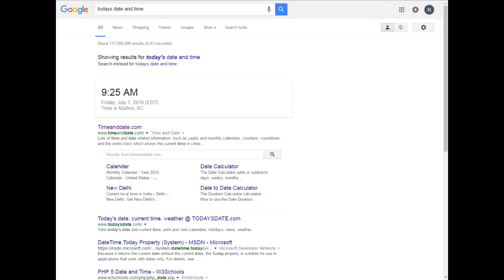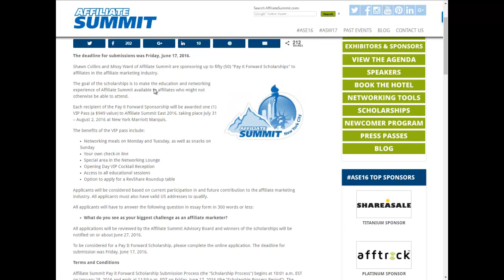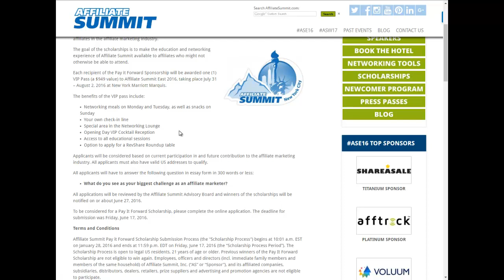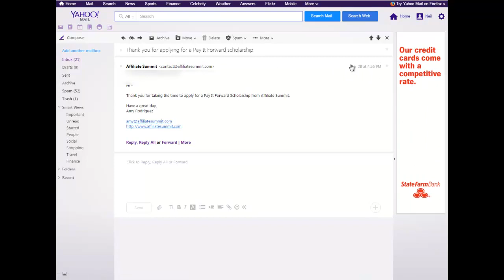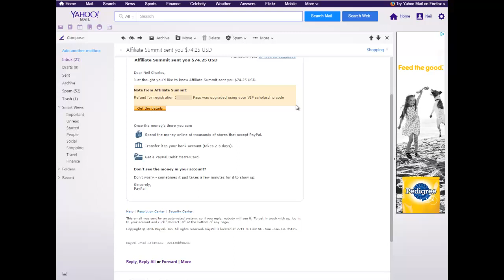Affiliate Summit East 2016 Blessing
This is my First Affiliate Summit Im going to.

What you put in the Universe Come back to You. Its crazy i won a VIP pass to the affiliate summit east 2016 in Time Square New YorK,

Can't wait to go and attend.